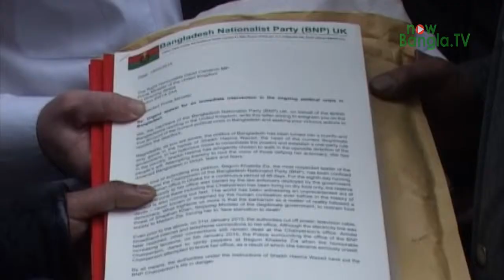ব্রিটিশ প্রধানমন্ত্রীকে যুক্তরাজ্য বিএনপির স্মারকলিপি প্রদান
এম এ কাইয়ুম, নাউবাংলা.টিভি, লন্ডন: বাংলাদেশের বর্তমান রাজনৈতিক পরিস্থিতি অবহিত করে ব্রিটিশ প্রধানমন্ত্রী বরাবরে স্মারকলিপি প্রদান করেছে যুক্তরাজ্য বিএনপি।